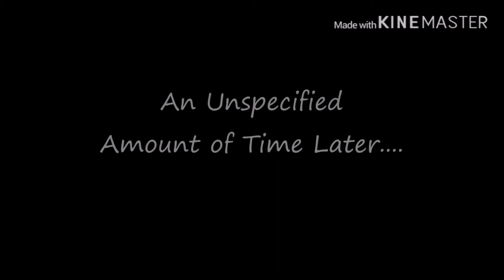People on the Last Day of School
I noticed a lot of people in the hallways hugging and saying they'll miss each other.
I noticed a lot of people in the bus talking about how they won't miss any of these idiots.
So I made a video.
I was supposed to upload this a couple days ago... soz, procrastination is awful ^^;
Also I'm aware the turning in the hug scene was pretty garbage but I got lazyyy... :)
Made with...
•Krita
•Windows Movie Maker
•Kinemaster

28